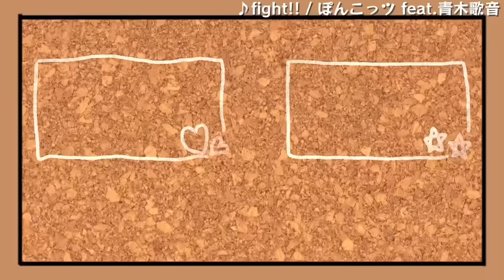誤解を解きたいので説明させて下さい。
・青木歌音の秘蔵映像100本見放題！
・メンバー限定「青木歌音の不定期な本性丸出し本音ラジオ」

▽テレビ出演
その他